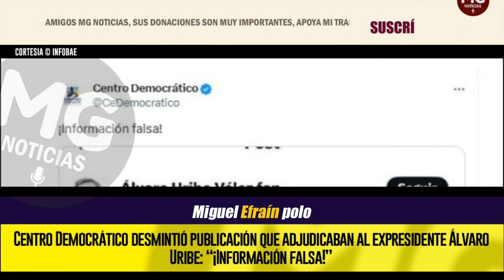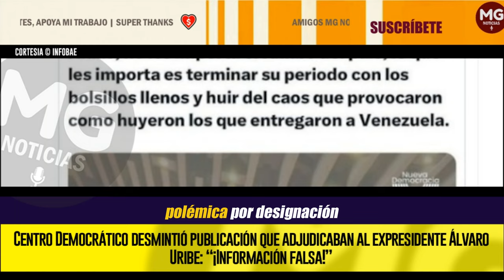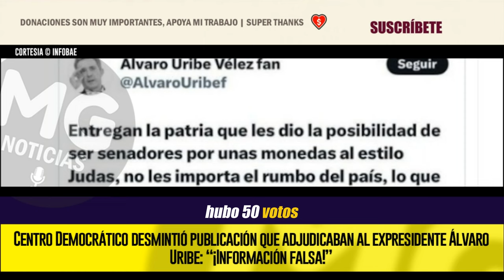“¡INFORMACIÓN FALSA!” 🔵 CD desmintió publicación que adjudicaban al expresidente Álvaro Uribe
Centro Democrático desmintió publicación que adjudicaban al expresidente Álvaro Uribe: “¡Información falsa!”
El partido de oposición al Gobierno del presidente de la República, Gustavo Petro, denunció en sus redes sociales una presunta suplantación al ex jefe de Estado y un mensaje que no fue emitido por el político antioqueño, referente a la elección de Miguel Efraín Polo
INFOBAE